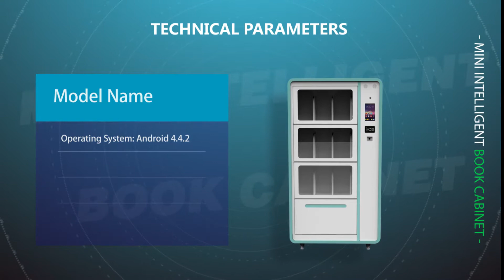RFID Intelligent bookshelf Antenna for library inventory management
Andea's RFID Intelligent bookshelf is a realtime detection equipment for library management in high performance. It works by realtime scanning books through antenna array, to realize functions of books realtime inventory, query and navigation, wrong and lost report generation and other functions, with the characteristics of stable performance, strong antijamming capability. It mainly used in libraries, archives, intensive shelves, commercial confidential documents management, etc.